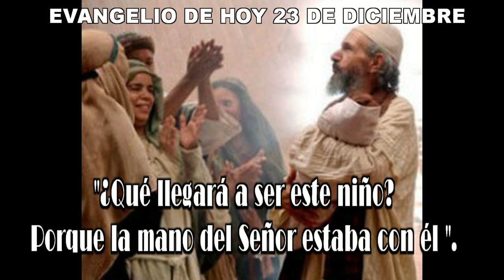EVANGELIO DE HOY 23 de Diciembre hd